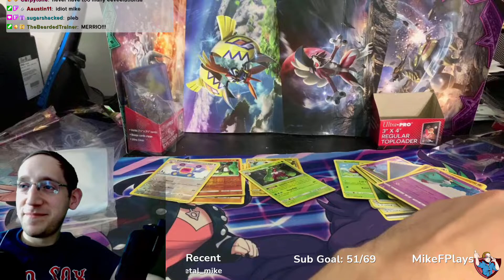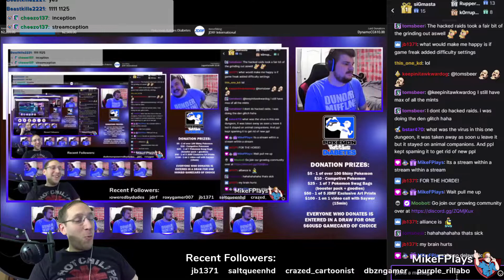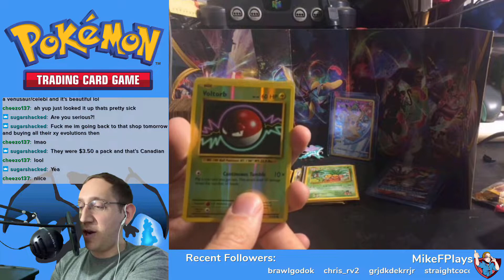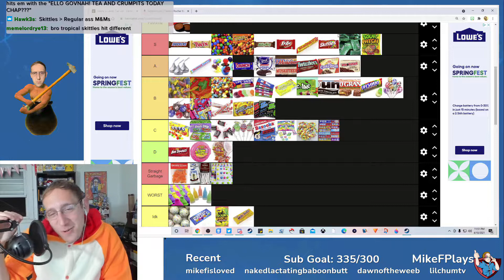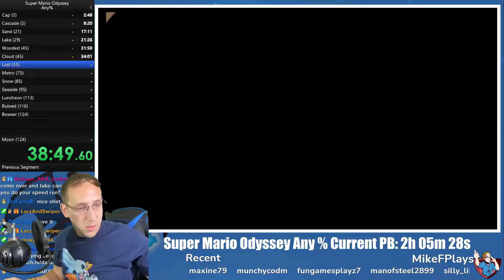MikeFPlays Direct: One Year Anniversary Edition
This was my first year recap video over on Twitch.